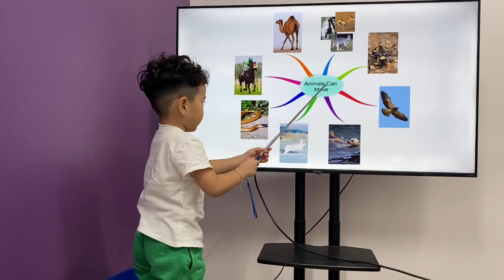Hoàng Minh MLI3B/E